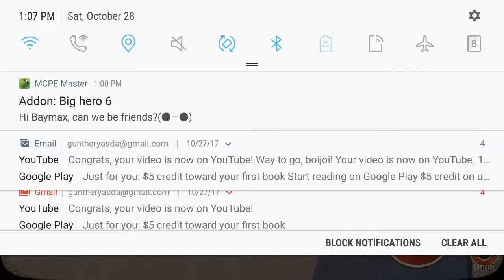Turbo dismount new beggining